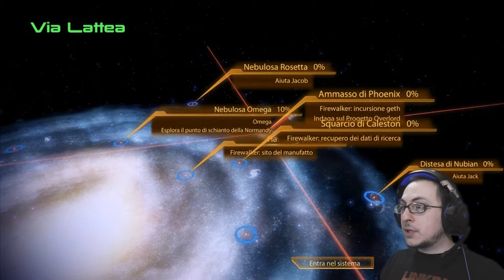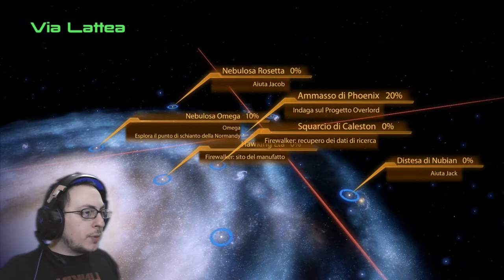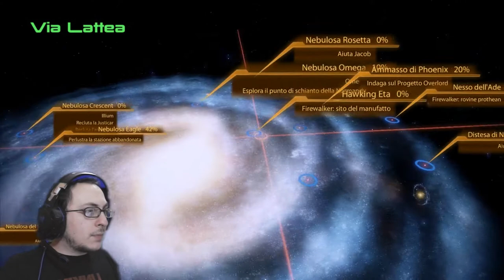Alla ricerca del Dottor Cacca - Mass Effect 2 EP#15 (Walkthrough ITA)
Torniamo al pilotaggio dell Hammerhead tentando di capite che fine abbiano fatto il dottor Cayace (Cacca) e il dottor O'Loy.